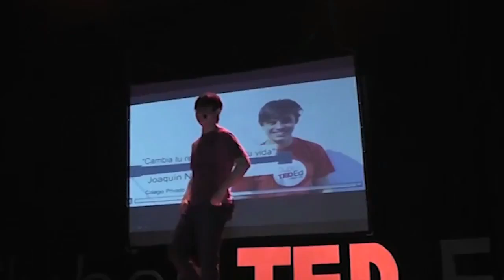Joaquín Naidenoff - Cambia tu realidad, dirige tu vida - Clubes TED-Ed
ClubesTedEd - Colegio Privado Alas - Licencia: 2017
Titulo: Cambia tu realidad, dirige tu vida
Oradores: Joaquín Naidenoff
Descripción: "En mi charla hablo de por qué las personas, en algunos momentos de la vida. buscamos cambiar la realidad" (Joaquín  Naidenoff)